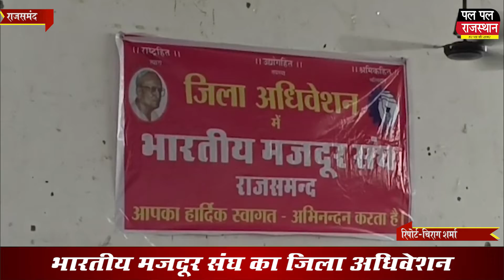Rajsamand भारतीय मजदूर संघ का जिला अधिवेशन !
भारतीय मजदूर संघ का जिला अधिवेशन !District convention of Bharatiya Mazdoor Sangh